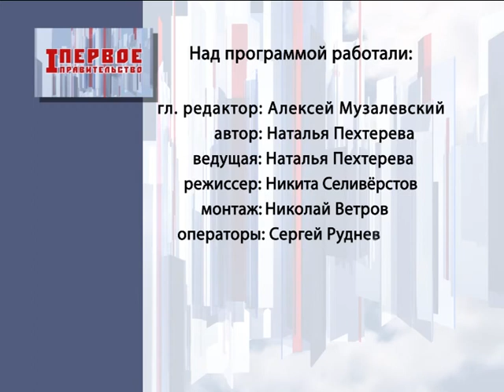Первое Правительство. Инвестиционный форум в Сочи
Инвестиционный форум в Сочи.